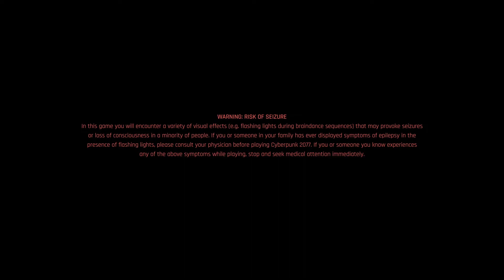Cyberpunk 2077 - PC - Part 1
After years of anticipation, CD Projekt released Cyberpunk 2077 for PlayStation 4, Stadia, Windows, and Xbox One on 10 December 2020, followed by PlayStation 5 and Xbox Series X/S on 15 February 2022. It received praise from critics for its narrative, setting, and graphics, although some of its gameplay elements received mixed responses, while its themes and representation of transgender characters received some criticism. It was also widely criticized for bugs, particularly in the console versions, which suffered from performance problems; Sony removed it from the PlayStation Store from December 2020 to June 2021 while CD Projekt rectified some of the problems. CD Projekt became subject to investigations and class-action lawsuits for their perceived attempts at downplaying the severity of the technical problems before release; these were ultimately cleared with a settlement of US$1.85 million. By April 2022, the game had sold more than 18 million copies. An expansion, Phantom Liberty, is set to release in 2023 on PC and next gen consoles.